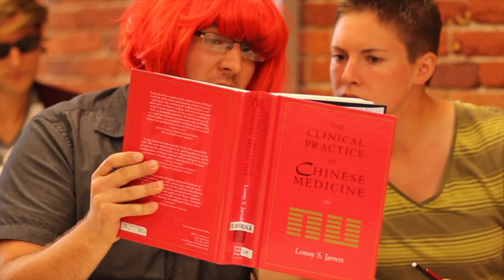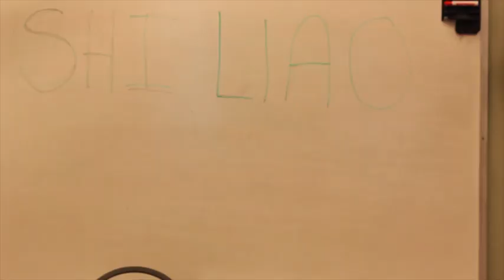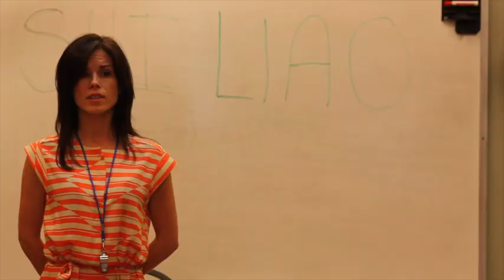Stuff Acupuncturists Say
Acupuncture College Spoof at Pacific Rim College, Victoria, BC, Canada